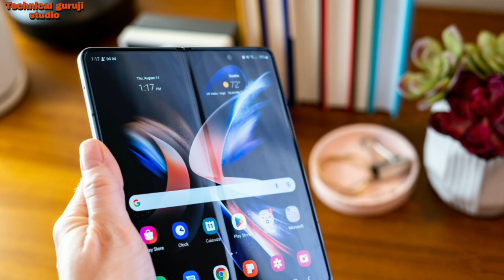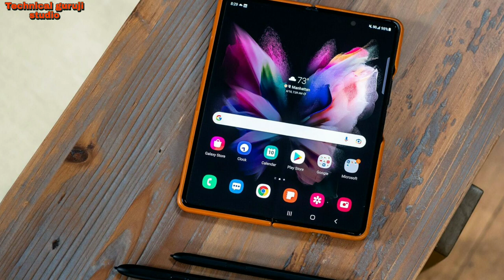Samsung Galaxy Z Flip 5 Unboxing & First Impression ⚡ Look । Gaming Video Phone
# samsung nothing phone mobile iphone unbox infinix GT 10 Pro . Redmi 12 5G। New Lunch Mobile Unboxing Videos